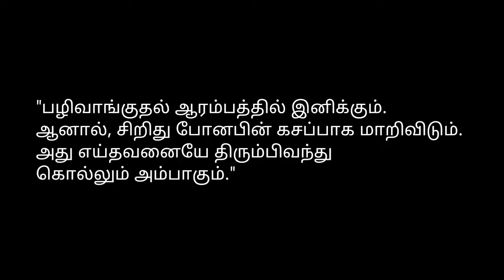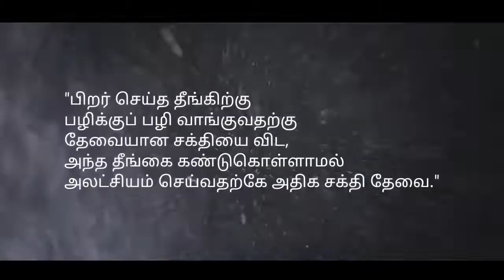பழிக்குப் பழி!! வாழ்க்கை பாடங்கள்!!Tamil Motivational Thoughts🌟Best Motivation🌟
பழிக்குப் பழி!! வாழ்க்கை பாடங்கள்!!

Watch our channel for Stress relief, Motivational Thoughts and Peaceful Music for Yoga Meditation.

Build your beautiful dream life.
Be positive, Think positive...
The Best Motivation Video  in Tamil